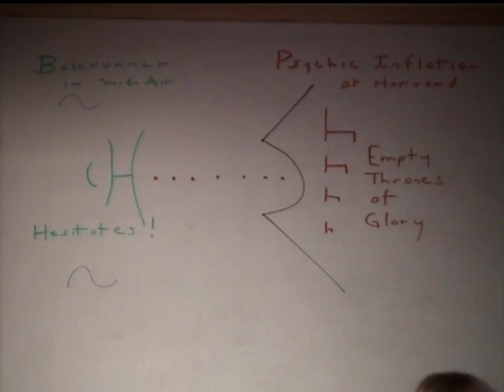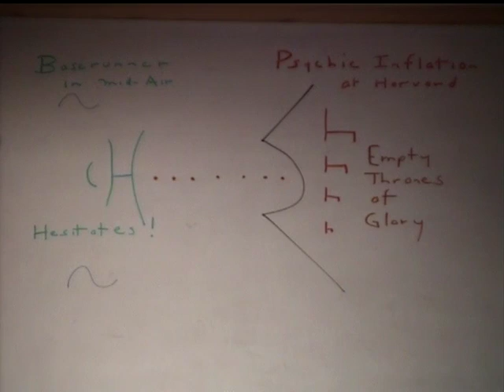Lecture 27. Psychic Inflation and Deflation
Jim Gustafson, Professor of Psychiatry at the University of Wisconsin Medical School, giving his Twenty-Seventh Lecture in a series of Thirty-Six Lectures on Maps in Psychiatry, as every Friday (but for an occasional vacation week), posted mid-afternoon on YouTube -- type in Jim Gustafson Channel -- or on his web site at http: //psychiatry.wisc.edu/gustafson.  Also, the new book, from which these lectures are drawn into ten-to-fifteen minute form, is available with one click also on his web site electronically.  These YouTube Lectures are for doctors and psychotherapists and patients and everyone interested in maps of the whole situation that will save us, distinguished from maps captured by only a part of the situation that can snare us.  They become a new sub-specialty of psychiatry, different from the main paradigm that has become more like internal medicine, useful as that is, but more like obstetrics as a set of capacities for delivering the patients from their maps of part of a situation that ensnare them.     William James called it a second birth and Michael Balint called it a new beginning.   My week-long Symposium at the Door County Summer Institute will be next August 5-9, 2013 on this very subject for psychotherapists and doctors.

This lecture begins from a term coined by Jung, namely, psychic inflation, and joins it with its opposite term, psychic deflation, coined by myself.  We and are patients and our friends and our colleagues and our students are in continuous danger from each of them.  Psychic deflation is related to last week's lecture on self-strangulation, but deflation can be induced by others and/or by oneself.   Today's lecture will chiefly attend to psychic inflation in one party to a situation, while the other ends up in psychic deflation   Any inequality of power or asymmetry gives this result. We will begin from the greatest of teachers on this subject, Shakespeare sitting in the empty seat to the right of me in every lecture, in his most extraordinary play of all of his plays on this subject, Hamlet, as explicated by Steven Booth.

Before I get to Shakespeare's Hamlet, I will need to explain how we help our patients and ourselves get beyond Learning I of Bateson, that concerns getting a single situation accurately and rightly, sorting out the first step into a funnel of hell, from a first step into a field of play.  This involves some neuroscience on memory maps.   In our hippocampus, misplace cells fire when we are looking for what we need in the wrong place, as in a squirrel who has buried a nut and cannot place it, triggering search behavior in the squirrel to locate the nut accurately.   At night, we and the squirrel rerun the misplace event and the replacing and this is thus laid down as a revision of our memory map in the holonomic brain.

In us, the rerunning of this recalibration is also available to us as a dream map we can contemplate.  As Edelman would say, we re-weight our memory map by re-entering it.  In the High Middle Ages, Thomas Aquinas wrote that men need images to understand.   Thus he advocated drawings or diagrams of the route to summoning new forces we need in heaven, the ars ascendi, and drawings or diagrams of the route back from heaven to earth, the ars descendi, to be ready for the ruthless powers that will yield psychic inflation to some, psychic deflation to others.   This will involve us in third and fourth lines of sight, as in the myths of South American Indian tribes described by Levi-Strauss.   A third line of sight sees the entire space of opposites that have to be crossed, like hot to cold, wet to dry, sweet to rotten, and so forth.  A fourth line of sight sees the crossings in time, in the very moment the decision has to be taken.

After taking Hamlet as a fabric to contain all of this, we will take my dream as an example to stand for what all of us have to do every day to recalibrate our memory maps when they are simply and dangerously wrong.

Thanks, Jim